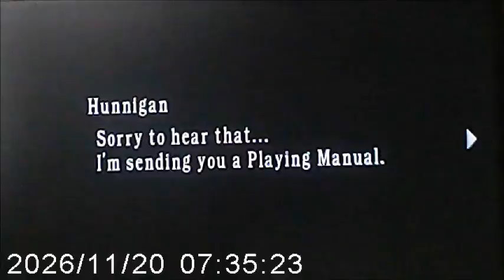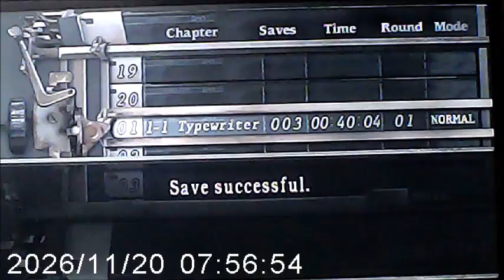Resident Evil 4 Ep 2 Let's Play Walkthrough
my head just rolling off XD